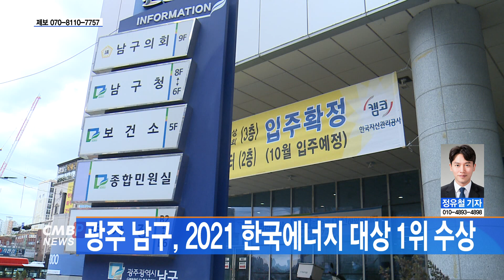[광주뉴스] 광주 남구, 2021 한국에너지 대상 1위 수상